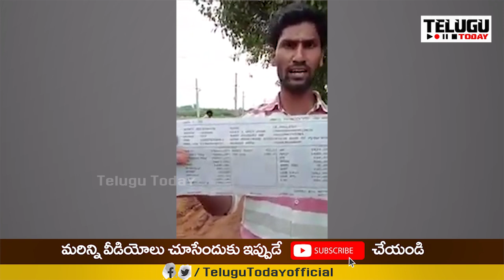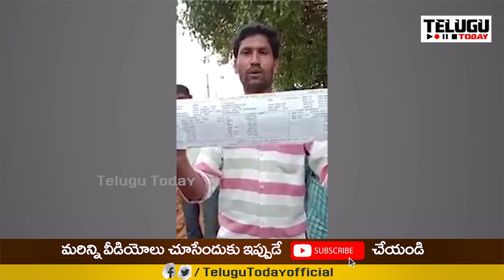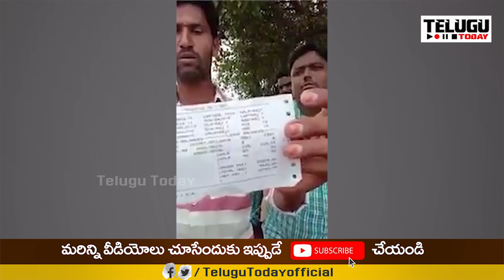కేసీఆర్ కు దిమ్మతిరిగే సమాదానం.. ఆర్టీసీ కార్మికుడి ఆవేధన । Telugu Today